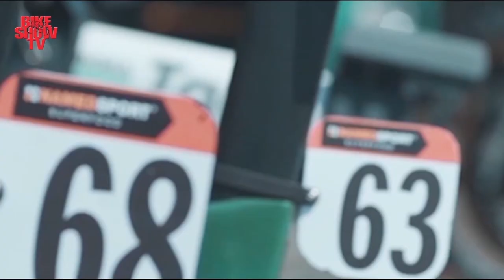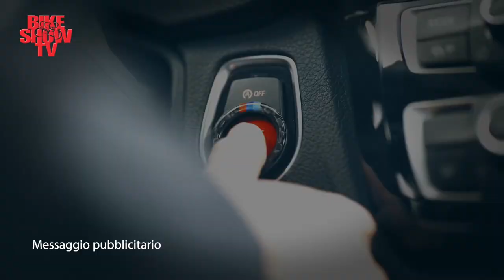Bike Show Tv - Speciale "A cena con i Campioni" - seconda parte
La prima parte della puntata Speciale di Bike Show Tv realizzata presso l'Osteria San Rocco con grandi ospiti.
"A cena con i Campioni" con la conduzione di Danilo Gioia e con ospiti il Campione della Deceuninck-Quick Step Davide Ballerini e un grande DS come Davide Bramati, ex pro e opinionista di Eurosport marco Cannone, l'influecer Elisa Scarlatta, l'ex pro e Miss del giro d'Italia Valentina Recanati, il Fisioterapista dei campioni e Vip Andrea Schiavone, il Campione Italiano di Triatholn Michele Sarzilla e con Gli Oleggio.